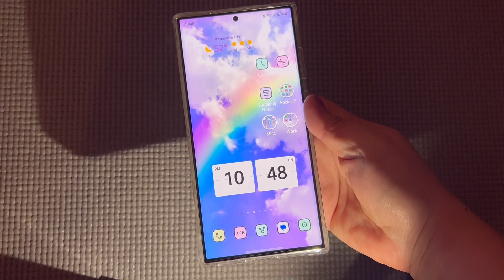Case Mate S23 Ultra try on🤍(aesthetic unboxing)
... I'm back! And with another unboxing. I'm in no way sponsored, just thought to share the cute case I got from Case Mate. Hope ya'll enjoy! 🤍